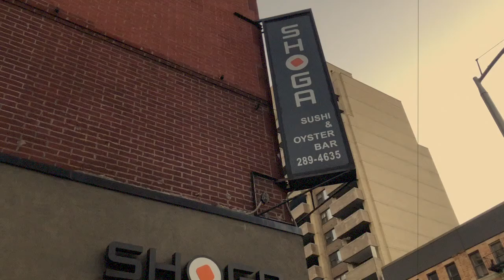Jam Young- Arigato (Lyric Music Video) [Quarantine Edition]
Jam Young and Kenta-Insense team up for this soulfully lyrical track entitled, "Arigato." If you love Hip-Hop and chill vibes then this song is for you.